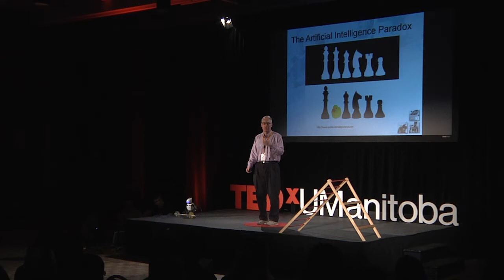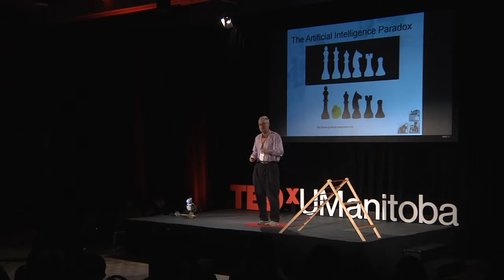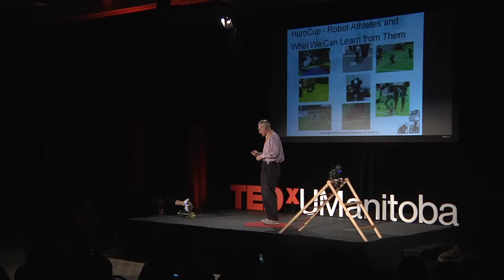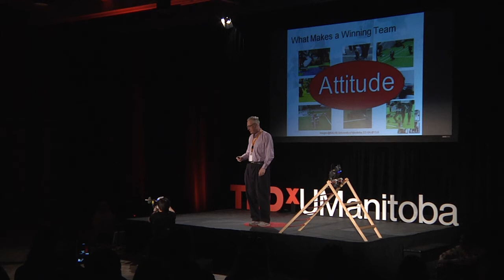What can we learn from Robot Athletes? | Jacky Baltes | TEDxUManitoba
This talk introduces research into humanoid robotics and gives a short introduction to robots' athletic competitions. These prestigious international competitions attract thousands of participants from all over the world. The talk includes demos of our robots performing these sports.  However, the main focus of the talk is on the impact of these robot competitions on team members. Most importantly, it shows that the difference between a winning and a losing team is often not their technical skills, but their attitude.

Dr. Baltes has been working on Intelligent Robots since 1996 and on humanoid robots since 2002. He is using robot athletes as benchmark problems for research. He is
the founder of the HuroCup competition - a decathlon for humanoid robots. His robot teams have won many awards at International robot competitions including HuroCup, RoboCup, IRC, and ICRA.